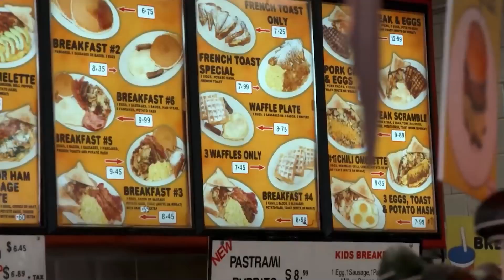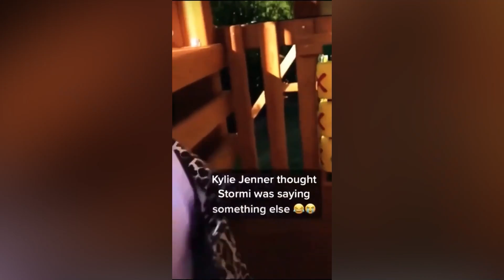Funniest Kardashian moments from KUWTK | Kardashian comedy | Kardashian lifestyle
Before she began dating rapper Travis Scott, Kylie Jenner had a protracted on-and-off romance with rapper Tyga. Because of this, Kylie was unsure of whether or not she really wanted to break up with Tyga. She questions her older sister, Kendall, about this matter, and Kendall responds with one of the most outrageous pieces of advice in human history. "I think you should experience it," says Kendall as she sits by the pool. You often claim that you want to experience things, but I doubt that you really want since if you did, you would already have done so.
Khloe doesn't have a lot of time to spend with her nieces and nephews because of her hectic schedule. So she made the decision to hang out with North, the oldest daughter of Kim and Kanye. Khloe had initially anticipated that North would be overjoyed to see her, but instead, she stayed mostly silent and grumpy.
Khloe Wipes Off Makeup From the Wall. Kim accused Kourtney of not having work ethics and working differently from everyone else in the episode. We all know that Kourtney prioritises her family above all else and has long wanted to leave the show. When Kim accused her of doing these things, she lost her composure and became indignant. She reacted violently right away, hurling a water bottle at her, and both sisters then started acting very physically. Even worse, they slapped, kicked, and punched one another.
cutest and wealthiest children in the world. Her mother Kylie, who became a billionaire at such a young age, is to blame for everything. She has access to the majority of luxury, and even her playhouse is larger than the majority of our homes. Since Stormie is still a young child and can not speak clearly, we sometimes mispronounce their names.